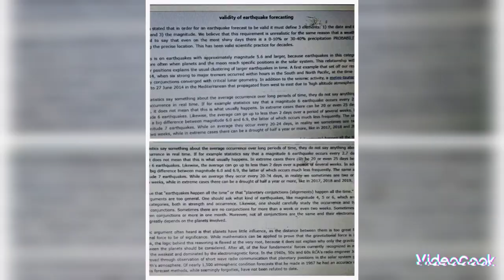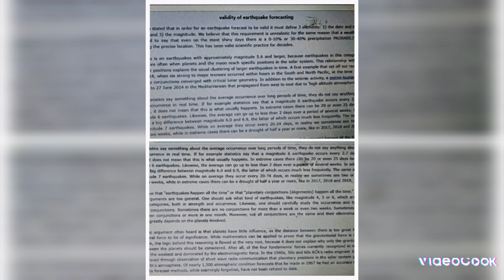The Angels & The Research of The Planets Effects on Earthquakes. Geometry, Conjurations etc.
Planetary Conjunctions etc behind Earthquakes. My reason for the Daily events with Earthquakes, Solar Maximum, Astrology and Geomagnetic updates as Shorts. Angels, Magick and Spirituality.